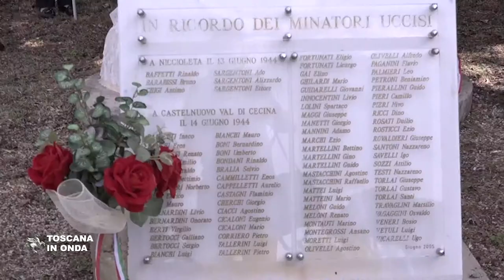La memoria della strage di Niccioleta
La Regione darà il suo contributo alla costruzione di un presidio della memoria in un luogo simbolo di una delle stragi nazifasciste più efferate.  La notizia